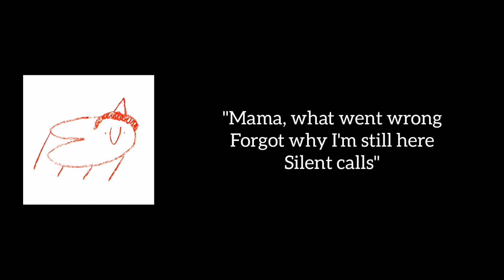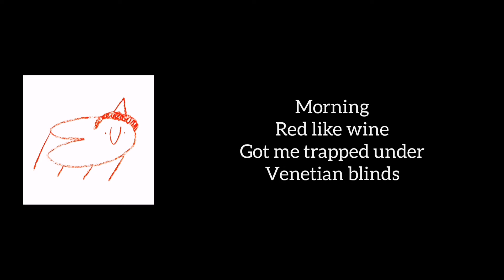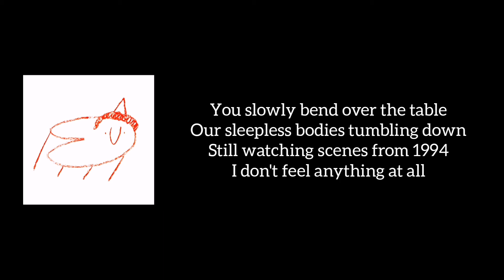Men I Trust - Porcelain (Lyrics)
This is the lyrics to the song Porcelain from band Men I Trust.
This song Porcelain is from the album Oncle Jazz.